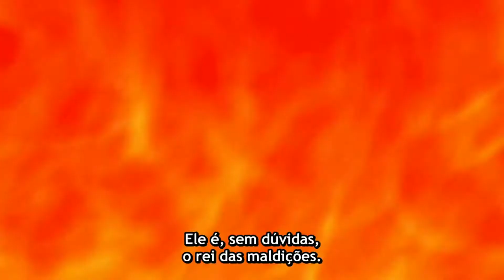Jujutsu Kaisen – Primeira Temporada: Critica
Musica
Cö shu Nie – give it back

Imagem:
TOHO